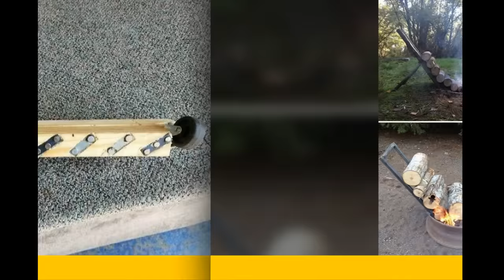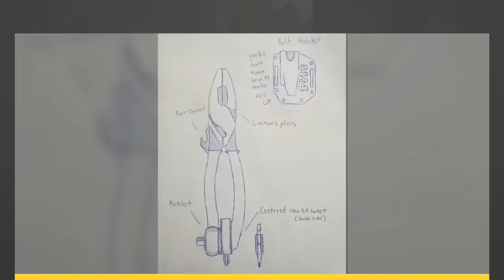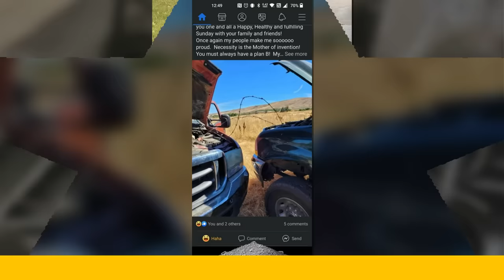Times People Thought Of Stupid Solutions That Actually Work | Happy Land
Times People Thought Of Stupid Solutions That Actually Work